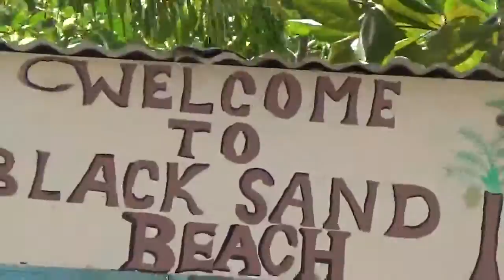3 MONTHS IN JAMAICA PT274